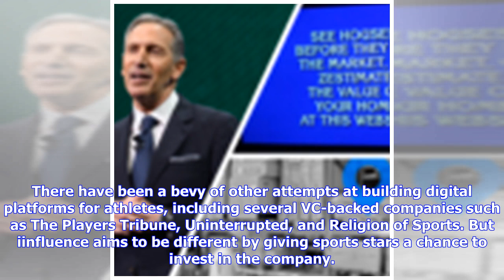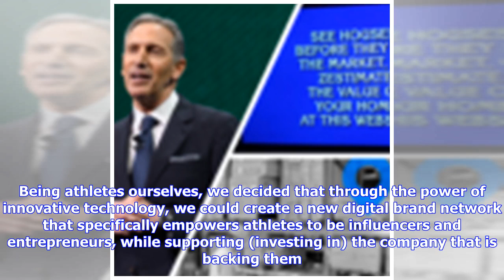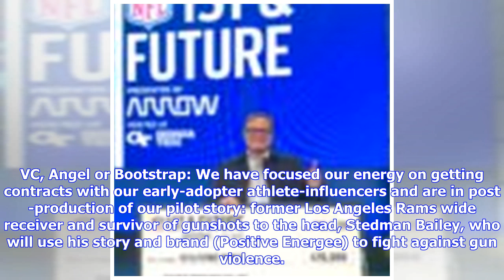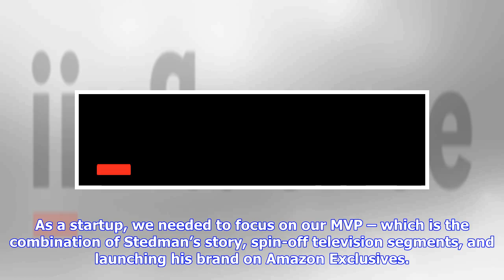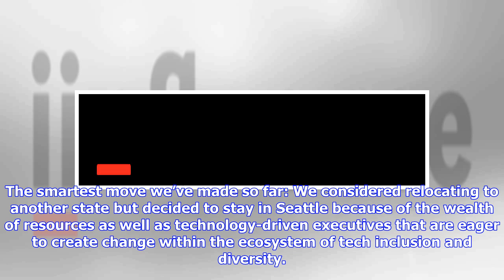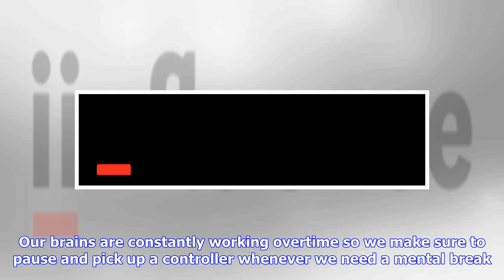NFL player who survived shooting featured as part of new athlete-owned online storytelling platform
NFL wide receiver Stedman Bailey (left) and iinfluence founder Andrew McGee. (iinfluence Photo) Life changed in an instant on November, 24 2015 for Stedman Bailey. The NFL wide receiver was shot in the head twice while sitting in his car with family in Miami. But Bailey survived the near-death incident, spending a month in the hospital before embarking on a comeback bid back to the NFL gridiron. Bailey’s story will be featured by iinfluence, a new Seattle-based social purpose company that gives ...